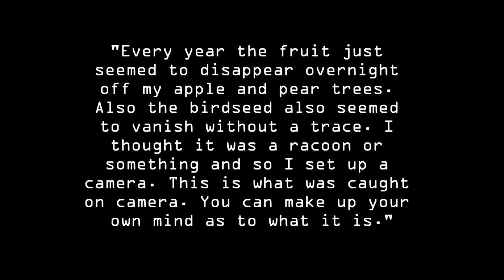Bigfoot Creature - A bigfoot looking in a families window curiously as if looking for something?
bigfoot caught hanging around a families window he seem's to be very curious as to what they are doing.Do you suppose they should set another plate at the dinner table?